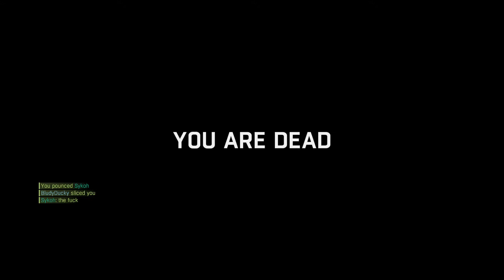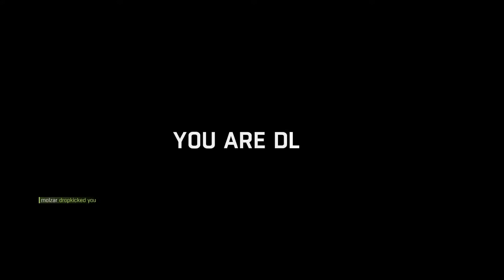Dying Light | Night Invasions | BTZM | Alright Here We Go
Nom Nom Nom Dying Light Mwahahaha Boom! Nom nom nom Be the Zombie Mode! Dun Dun Dun BTZM Nom Nom Nom Awesome!